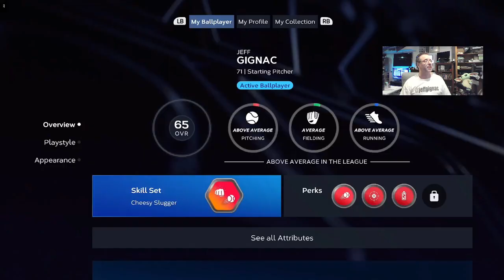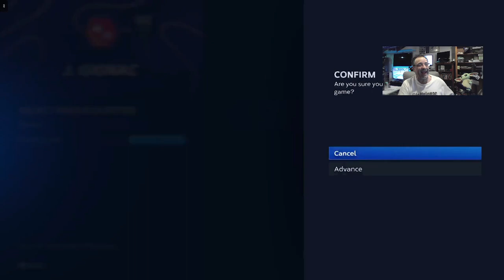MLB The Show 23 Road to The Show Episode 29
Welcome to Episode #29 of my Road to the Show for mlbtheshow23

4 games of me hitting and 2 more bunt attempts!  Check them out

Send me a Super Thanks and comment on the video!!